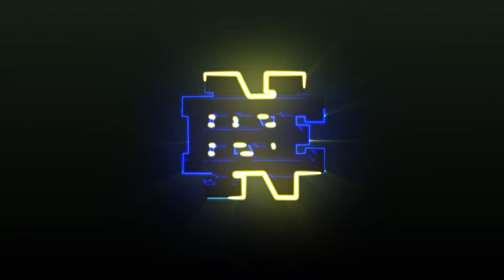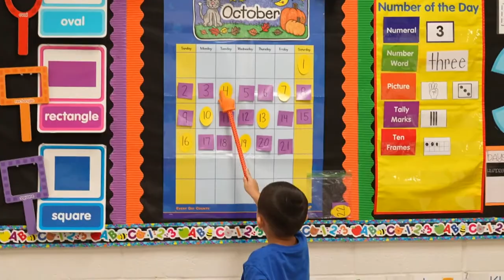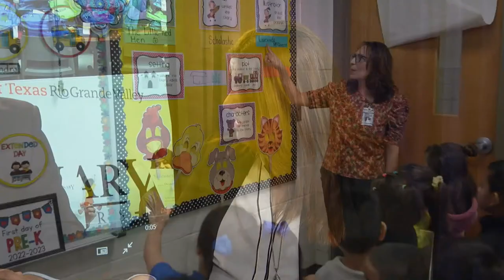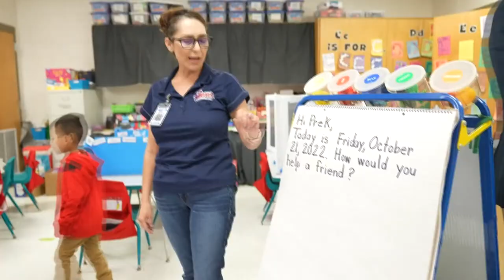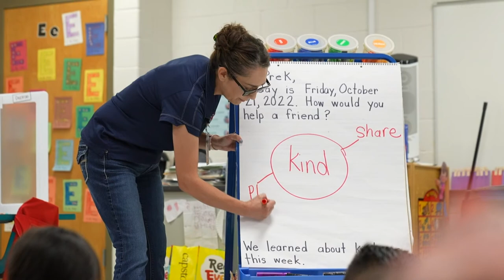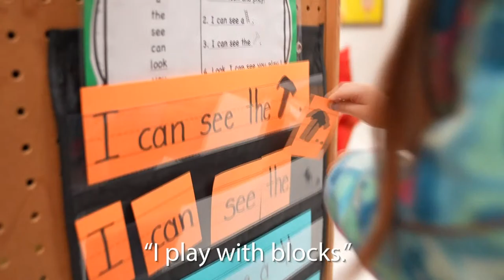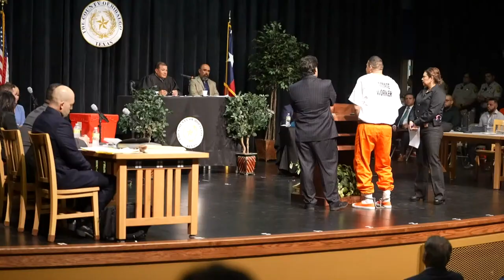Edinburg High Bobcats vs. Edinburg North Cougars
Join Cougar Nation as they take on their inner city rivals the Edinburg Bobcats at Richard E Flores Stadium